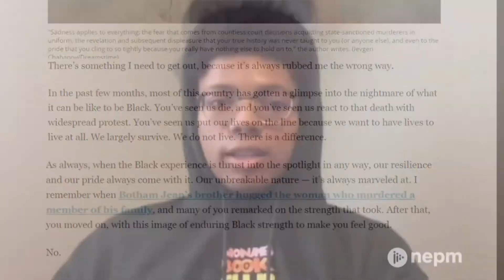The Collegiate and Young Black Male Vote in 2020 | Connecting Point | Generation Vote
Black voter turnout was at its highest during the Obama elections, but saw its biggest decline in 20 years in 2016. This year’s expansion of early voting has not only re-engaged the Black vote, but Black male and first-time voters are taking their issues to the polls.

Dara Kennedy spoke with two energized young voters and caught up with Spencer Reed of Campus Vote Project, a young political star on the rise, to learn more about these voting blocs.